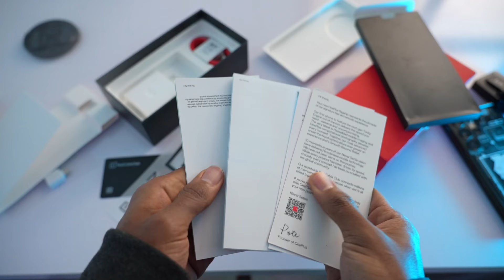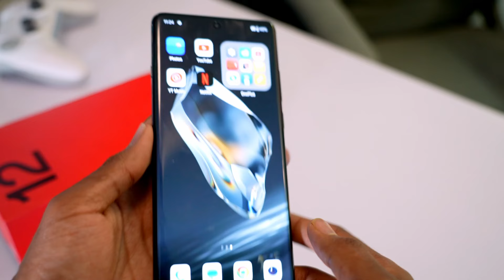ለምትከፍሉት ብር ተመጣጣኝ ስልክ ONEPLUS 12 REVIEW